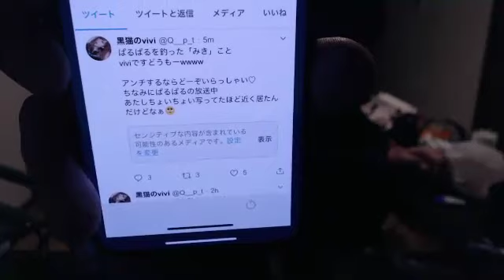【悲報】ぜろわん‼パルパルが釣られました9月26日